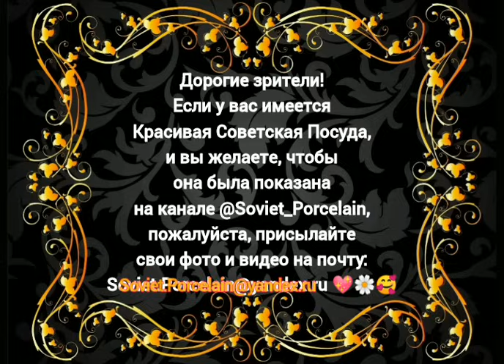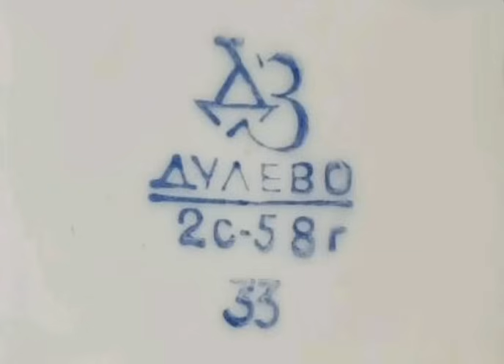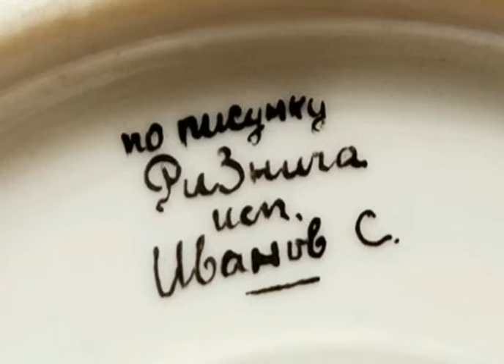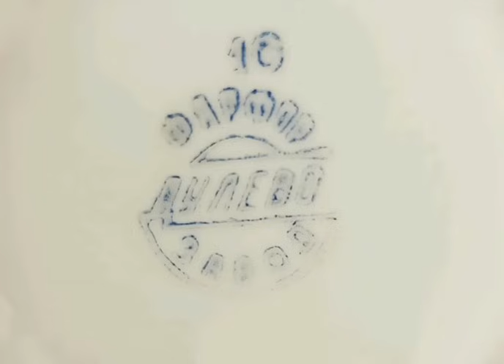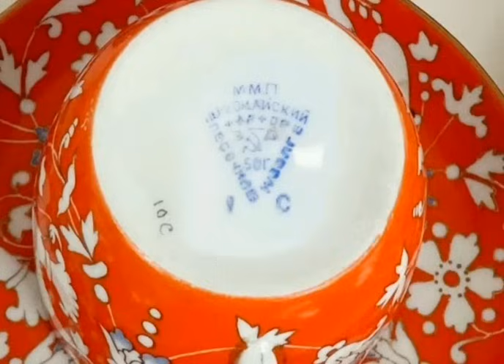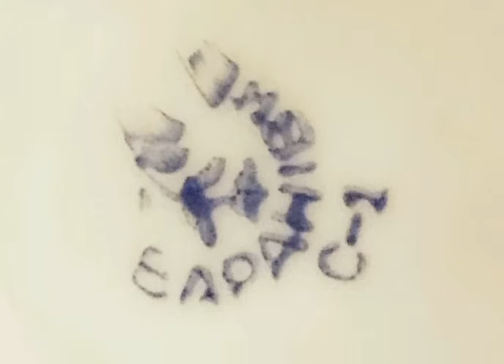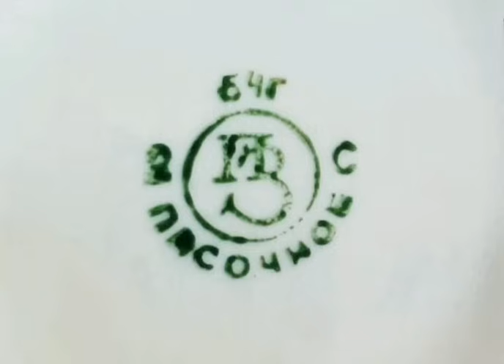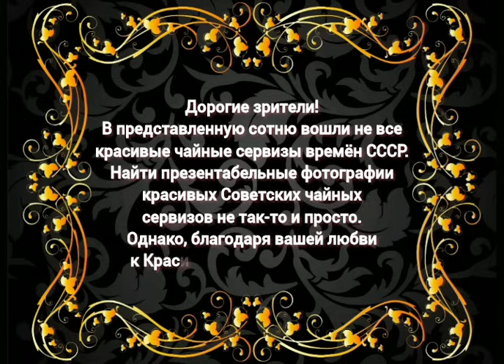100 САМЫХ КРАСИВЫХ ЧАЙНЫХ СЕРВИЗОВ СССР Часть 10 Каталог советского фарфора ЛФЗ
▶️ Тайм-коды Чайных сервизов СССР:
00:00 Часть 10 - Красивая Советская Посуда
00:46 #1 Зелёный фон ЛФЗ 1948 г.
01:58 #2 Золотые листики Дулёво 1930-е - 1950-е гг.
03:18 #3 Косачи ЛФЗ 1950-е - 1960-е гг.
05:08 #4 Луг Дулёво 1950-е гг.
06:48 #5 Ночка Вербилки 1945 г.
08:50 #6 Голубь Мира 1950-е гг.
10:23 #7 Ромашки Барановка 1950-е гг.
12:08 #8 Розы Дулёво 1950 г.
13:58 #9 Календула Песочное 1950-е - 1960-е гг.
16:27 #10 Сказочные цветы Дулёво 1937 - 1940-е гг.